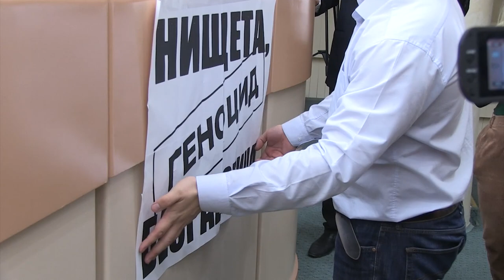Скандалы и потасовки в Саратовской облдуме